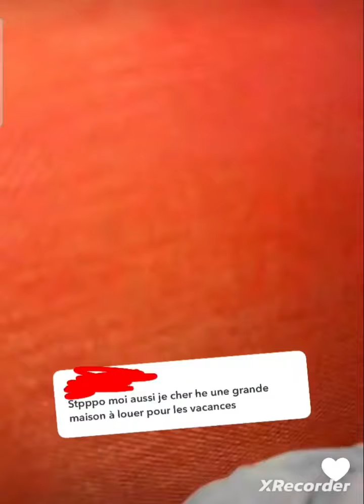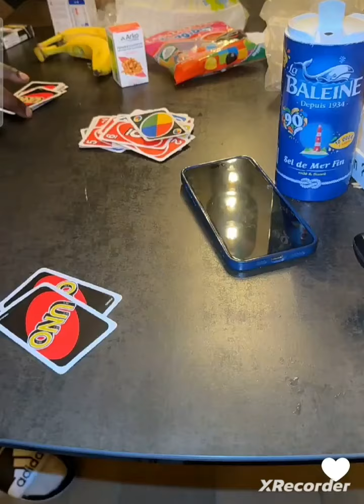Hawa ......se prend toutes les critiques de face 😛